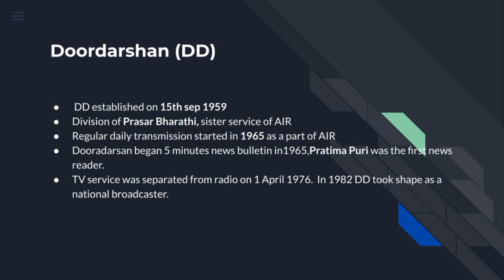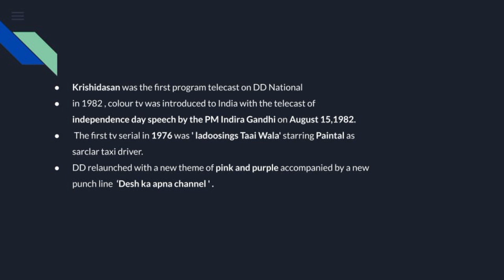DOORDARSHAN (DD),6TH SEMESTER BAFE,PEER TEACHING